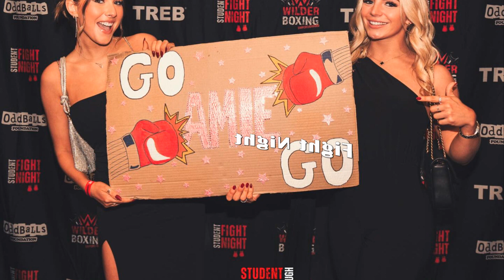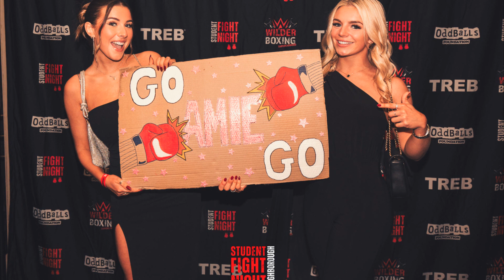Fight Night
Students Charity Boxing Match.
Music By Nemz Fola Feat Otty Waterman and The Mojo Brothers Band.
Cheers Bob.